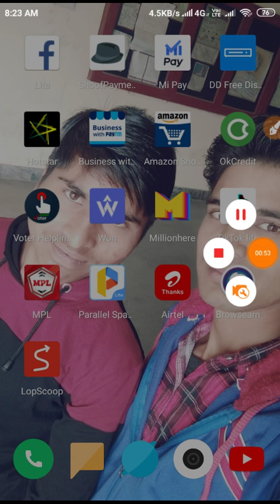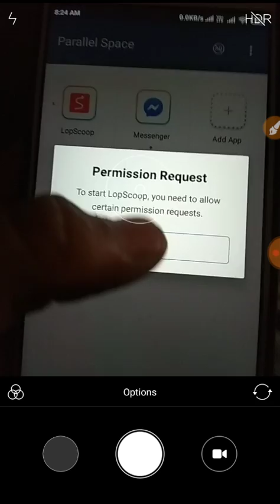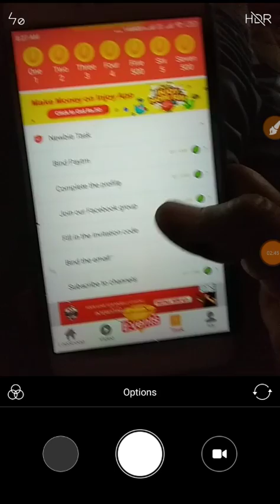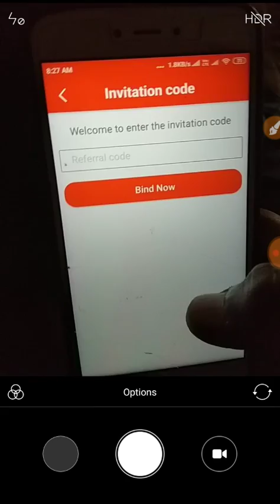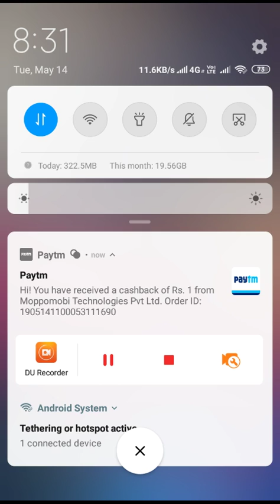Unlimited Trick Lopscoop Apps || Refer Bypass _ 20₹ Per Refer || Minimum Redeem 1₹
🎁 Update : Lopscoop Again Giving Rs. 20 Paytm Per Friends

👉 Lopscoop Refer And Earn Paytm : Rs. 20 Paytm In Instant Money.

Bhaio Mene Jo Refer Code dala tha wo Wrong Nikla Sahi Refer Code Mera ye tha
EUDM3489547

Aap Sabhi Ko code kaha se milega
Open Lopscoop 👉 Task Click 👉 Invite friends 👉Show Your Refer Code
Tab To Copy

👉 No Minimum Redemption For Instant Money